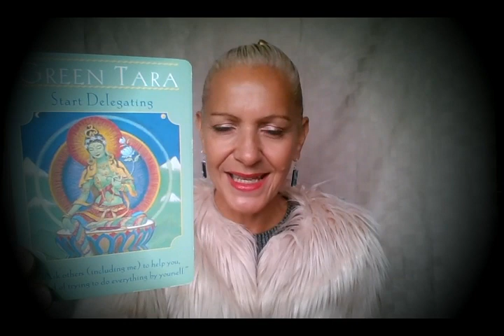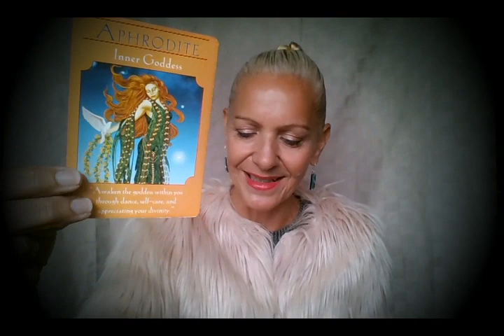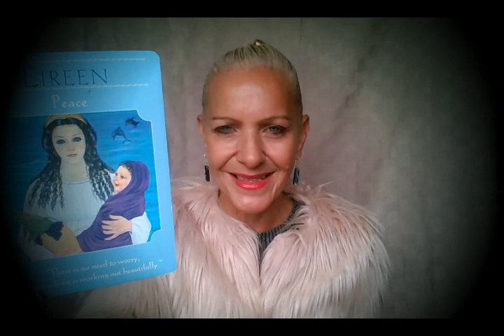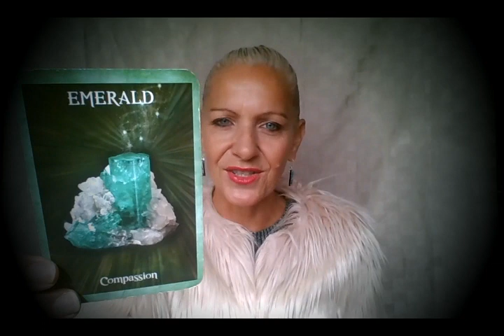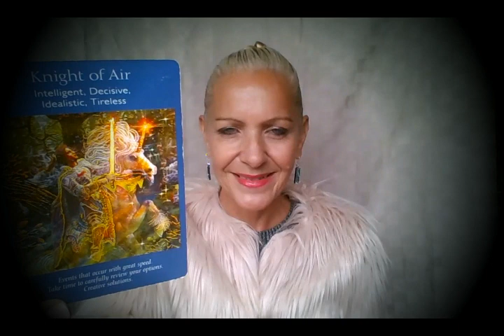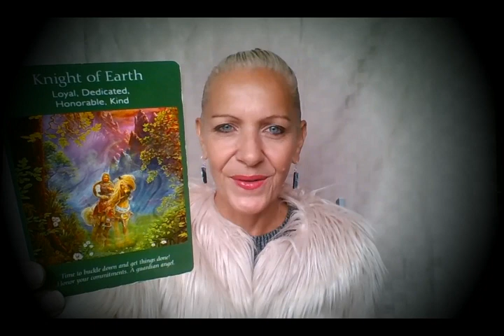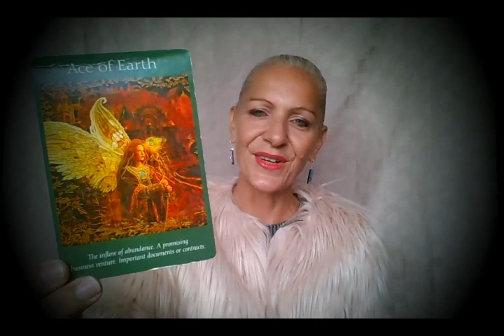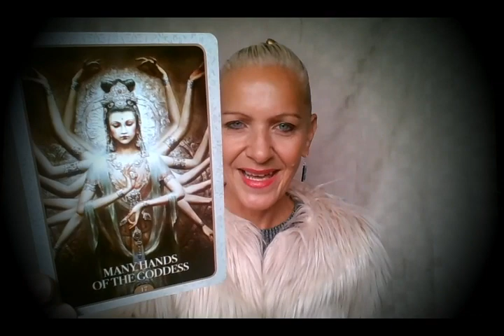New Moon 13th June 2018 - All Star Signs *Good Fortune*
Get Extended *Inner Dervish* 6 Card Spread $2.95 @ (It's Available Now)

New Moon predictions for 13th June 2018 (All Star Signs) is Good Fortune, Protection and Projects being blessed.  Get specific guidance for the New Moon and how to set and manifest your intentions for love and romance, abundance and wealth, and anything else you want to draw to you under the powerful Gemini New Moon.  Pulling on the Power of the 'Laws of Attraction' and 'Law of Abundance'.

BONUS 30 MINUTE READING FOR THE NEW MOON:

Plus get access to the Extended Bonus 30 Minute Inner Dervish 6 Card Spread with Rose Burnett, Mind Body Soul Balance.  Receive divine guidance from the oracle and tarot on the energies of the new moon, blessings and changes coming.

PERSONAL READINGS

This is a general reading for all star signs, if you would like a Personal Reading attuned to your own energy, questions and circumstances Readings start from $30 AU for 15 minutes, $50 for 30 minute pre-recorded reading.

Always trust your own intuition and inner guidance when deciphering messages from readings.

Rose Burnett